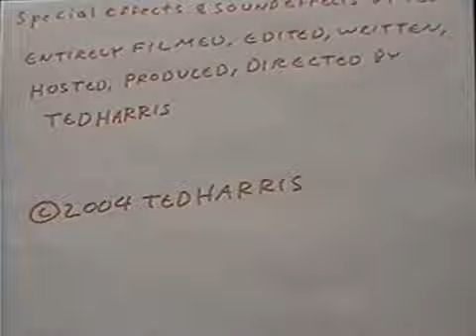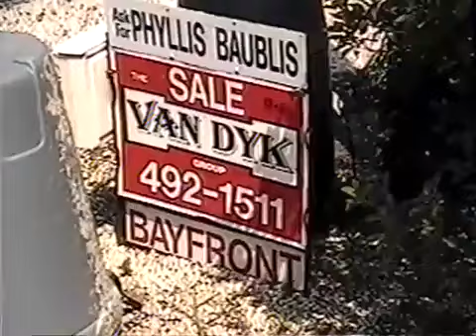The Iron Puppet The Laughing Puppet part 1